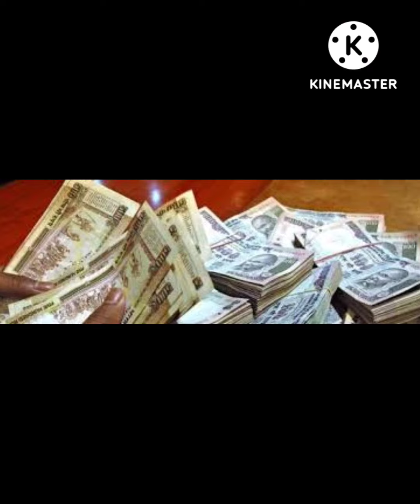Sri Krishna Stories - 10-08-22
🌹🌺"'🌺love. will you come with me if I die?" A simple story that explains the king 🌹🌺
  In a certain town there was a wealthy king Raghuveera.  He had four wives.
  He loved his fourth wife very much.

  🌺He spent all his wealth on her.  He gave her only the best in himself.

  🌺 He also loved Munram's wife.  He will entertain her by showing her his other kingdom.  But he feared that someday she would go off with someone else.

  🌺He also loved his second wife.  She is always kind to him.Whenever he gets tired or he faces any problem, she supports him and gives advice.

🌺The king's first wife was very important.  She will have a greater share in looking after those royal properties and ruling the king.  She is responsible for everything.

   🌺 However, the king was not so attached to his first wife.  Only occasionally would he notice her.
🌺 One day when King Raghuveeran was on his death bed at the end of his life...
  Counting his royal life, he said, "I have four wives, but when I die I will be alone."

  🌺 He said to his fourth wife, "I loved you so much, I gave you all the best that I had, and now I am going to die, will you follow me?"

  🌺"Impossible!"  And she walked away.
  The king felt as if a knife was tearing his chest.
  He told his wife, "I have loved you all my life.

  🌺 Today I am going to die, will you accompany me?"
  "No, life is sweet, if you die I will remarry," she moved on.

  🌺 His heart skipped a beat.
  He said to his second wife, "I have sought much advice from you, and you have done me many favors,

  🌺Dear...if I die will you come with me?"
  "I'm sorry, I can't help you now, I can only send you a bouquet of flowers," she said and left.

  🌺 That answer fell like a thunderbolt on the king's chest.  He staggered
  Then a voice heard him:

🌺 "I will come with you wherever you go".  The king looked up.  It was his first wife.  She appeared skin and bones.

🌺 Then the king regretted saying, "I should have paid more attention to you when I had the chance."

  🌺 Actually we all have these four wives in our life..
  The fourth wife is our body.  Whatever good is done to it will leave us.

  🌺Ex-wife wealth, status and our possessions.  After our death it passes into the hands of others.

  🌺 Second wife family and friends.  They can only come with us, ie our corpse, to the cremation ground.

  🌺First wife, soul
  In the struggle of life, in our rush to seek wealth, status, power, we all trap the soul in the material world.

🌺Accepting himself as a great fool, the king advised his subjects not to be fools like him.

  🌺 In his short remaining time he was fully engaged in Krishna Bhakti.

  🌺 However, a large part of his life was that of a great fool.  In fact, if we think about it, most of us are not interested in spiritual life and are engrossed in gathering and enjoying worldly possessions.

🌺 But we cannot take all of them, or any of them, with us at death.  Realizing this fact, one can live intelligently without being a big fool, in any stage of life, by actively practicing Krsna Bhakti.

   🌺 After passing through many births, one who is intelligent, surrenders to Kṛṣṇa, the cause of all causes.

   🌹🌺 Sarvam Shri Krishnarppanam 🌹🌺